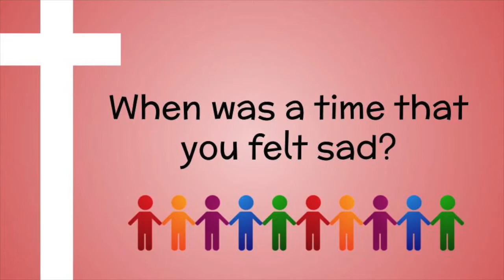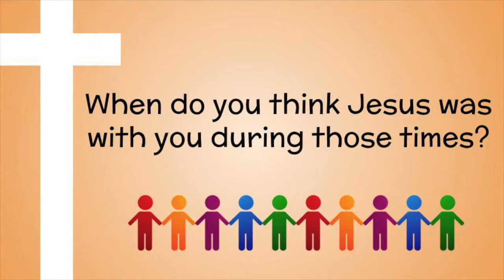Jesus and Lazarus Lesson March 29, 2020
In this lesson, learn about Jesus and his friend Lazarus, and how we know Jesus is with us always!

or look us up on Facebook at St. James Lutheran Church in Johnston, IA.